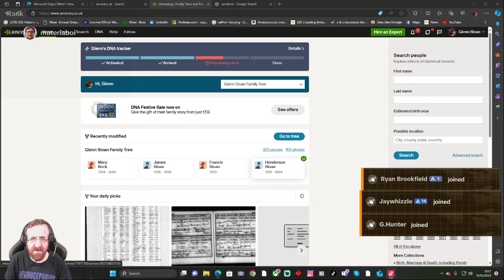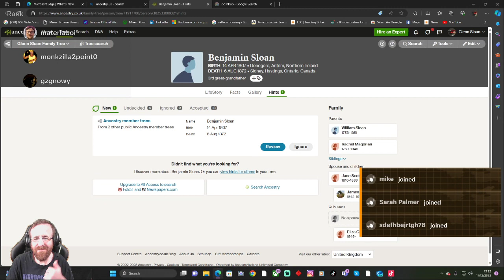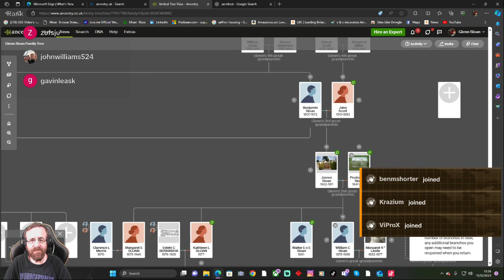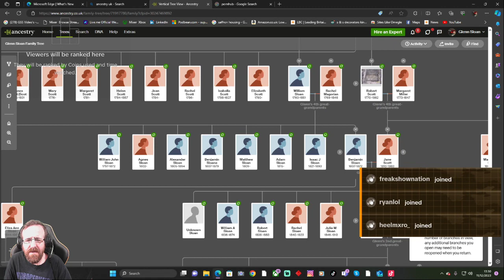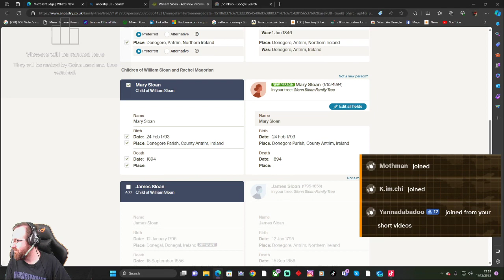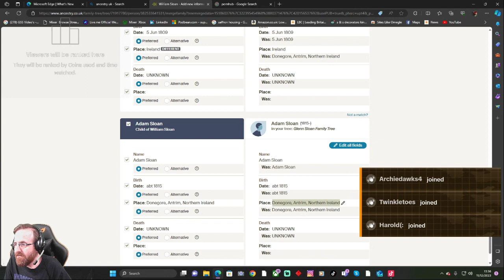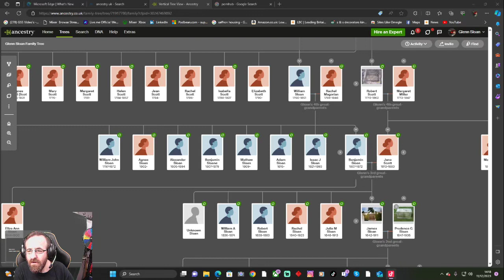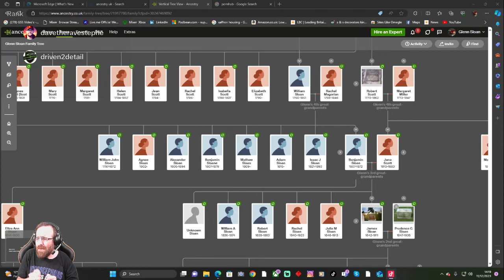The Sloan's Family Tree Part (2)